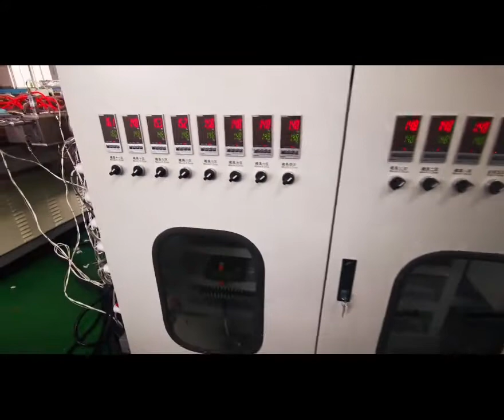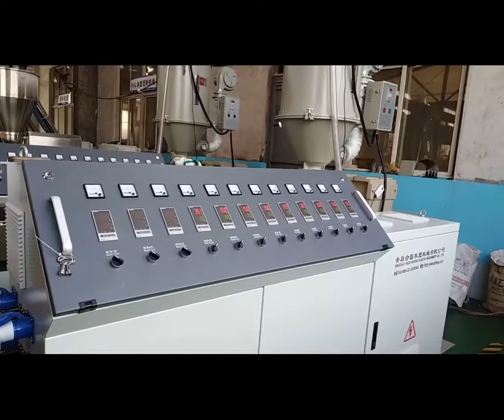HDPE foamed profile making machine Plastic lumber making machine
plastic lumber machine
1.  raw material: 100% virgin or recycled plastic HDPE
2. application: outdoor decking,molding and trim and garden furniture such as park benches.